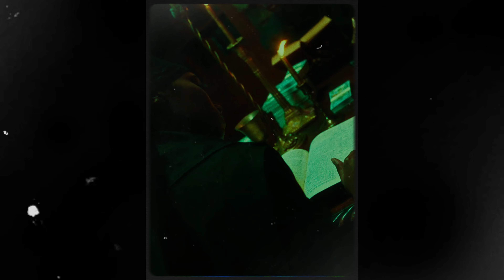{free for profit use } GUNNA x YOUNG THUG Type Beat - "JELOUS" | Melodic Guitar Beat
Purchase Link:

BUY 1 GET 1 FREE! Add 2 Beats of the same license to the cart to apply the deal.

Produced By DupliciYo

• This beat is free for profit for Youtube or Soundcloud placement. Credit is always required (prod by DupliciYo).